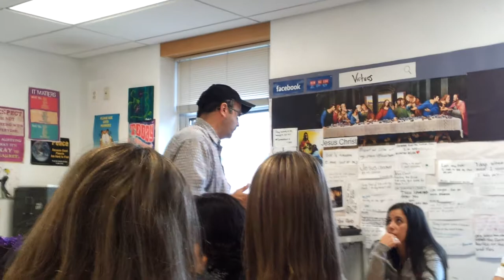Visiting Saint Benedict - The Missionary CEO Assistent lecture - part 2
BET Program - visiting Saint Benedict Private School - Education issues in Chicago